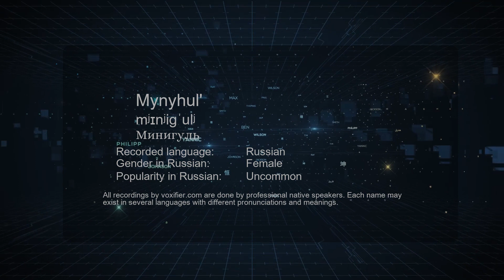How to Pronounce Mynyhul' (Минигуль) in Russian - Voxifier.com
This is the Russian pronunciation, gender, and phonetics recording of the name Mynyhul' (Минигуль). The same name may exist in other languages with different pronunciations. Check the meaning of name along with other possible pronunciations or similar names for free Voxifier uses the help of expert linguists to simplify pronunciations by replacing some special sounds with sounds more commonly available across all languages.